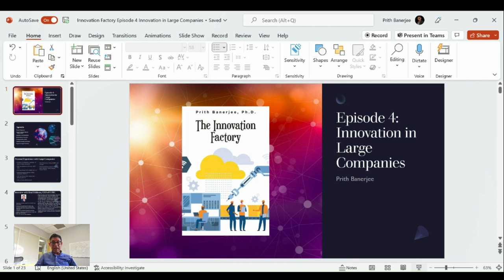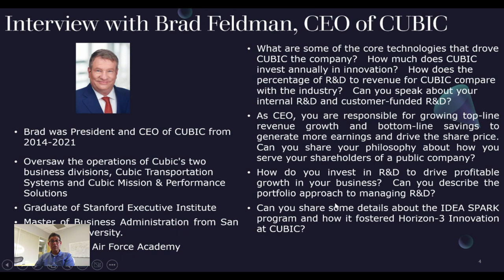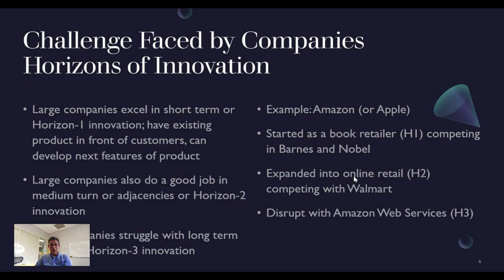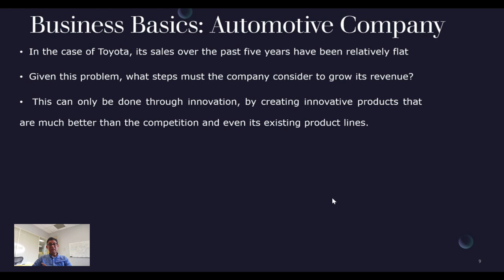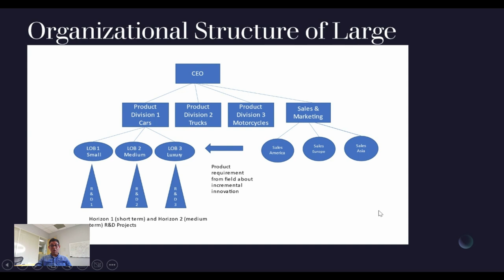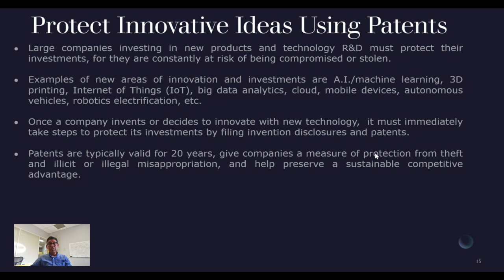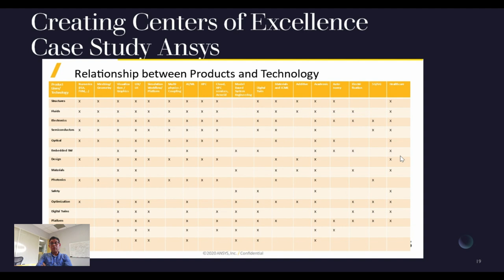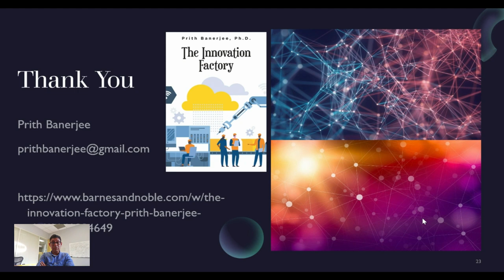Innovation Factory Episode 4 Large Companies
In this episode I discuss the challenge of long term disruptive innovation (called Horizon-3 innovation) in large companies.  I start with a discussion of some basics of running business in large companies, and how large companies invest in innovation across multiple products in multiple divisions.  I then discuss how large companies manage a portfolio of R&D to drive innovation to drive profitable growth.  Next I talk about how large companies protect their innovative ideas using patents.  Finally I discuss some ways that large companies can foster long term innovation using (1) creating a central research lab (2) creating centers of excellence (3) creating a culture of innovation using programs like innovation awards or Techcon conferences (4) creating 20% or all-in innovation programs (5) open innovation with startups and academia.